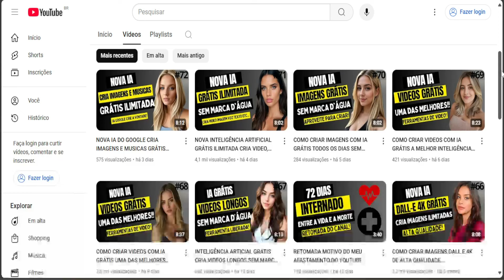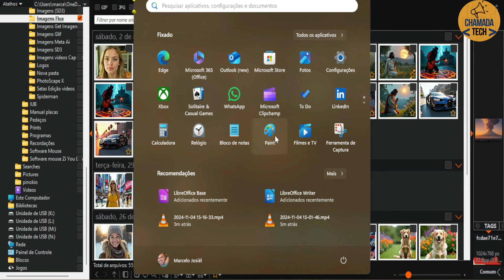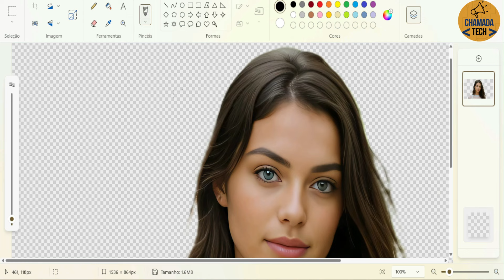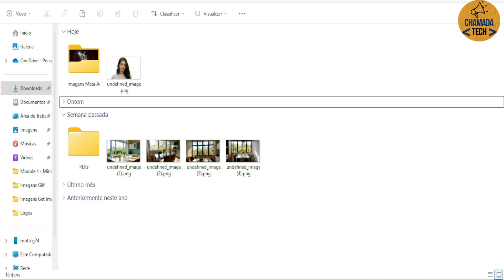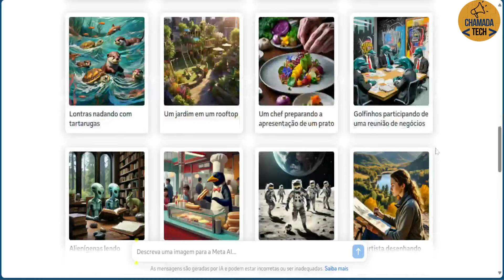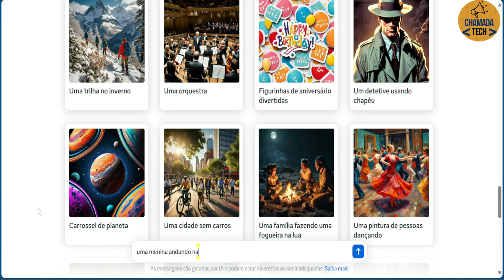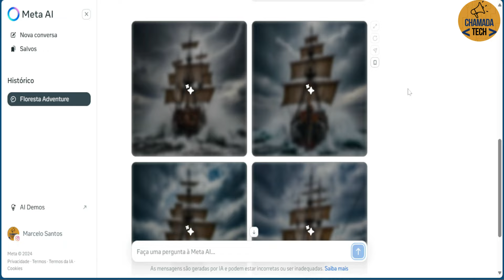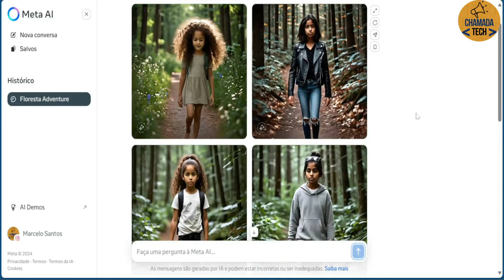CRIAR VIDEO GRÁTIS COM INTELIGÊNCIA ARTIFICIAL ILIMITADA TRANSFORMA FOTOS EM VIDEOS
Criar vídeo grátis com inteligência artificial ilimitada transforma fotos em videos
Aprenda a criar vídeos incríveis e personalizados usando fotos e inteligência artificial, de forma totalmente gratuita!

 Neste tutorial, você descobrirá como transformar suas fotos em vídeos de alta qualidade, sem limite de uso, utilizando IA avançada para dar vida às suas imagens. Ideal para quem busca criar conteúdo visual impactante e sem marca d'água, este método oferece ferramentas fáceis de usar e com resultados profissionais.

 Aproveite essa dica imperdível e eleve a criatividade dos seus projetos com a ajuda da inteligência artificial!